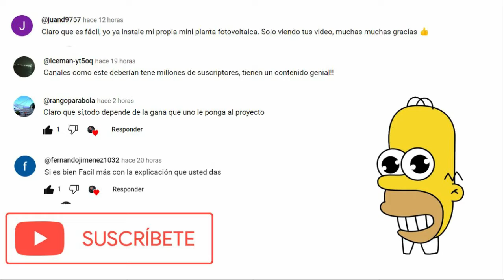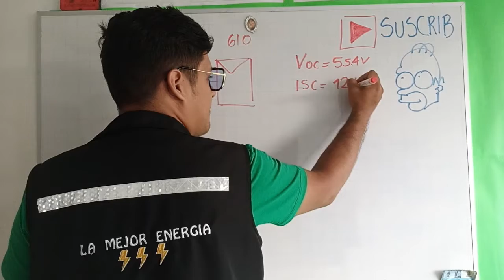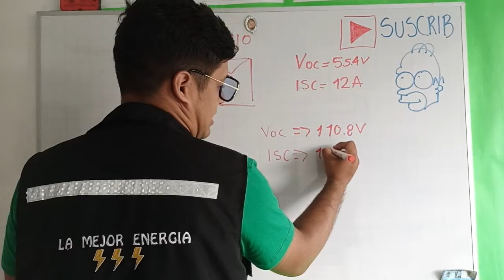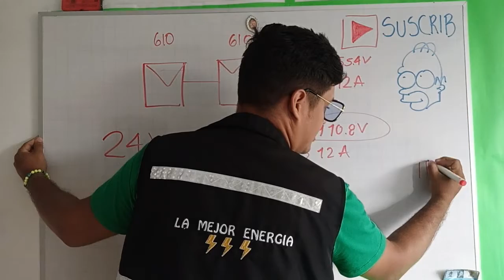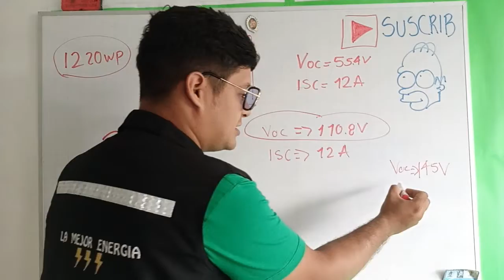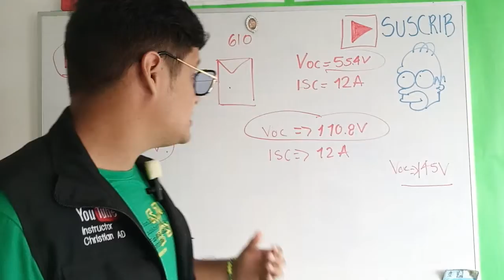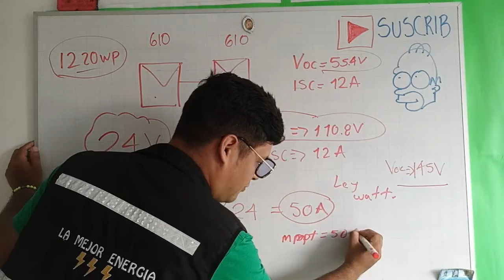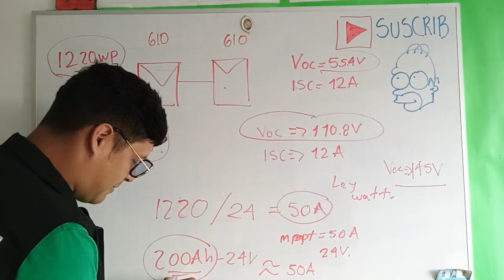✅hablemos de mppt controlador como se calcula ventajas??? #2023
Familia hoy vamos a hablar del controlador mppt y como se calcula como es la película con este controlador.

🌎Contacto🌍